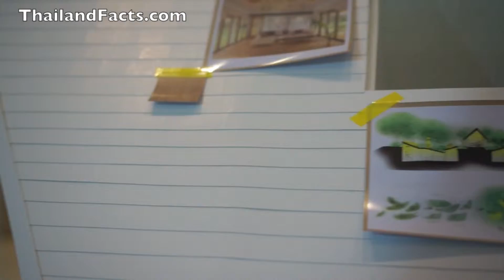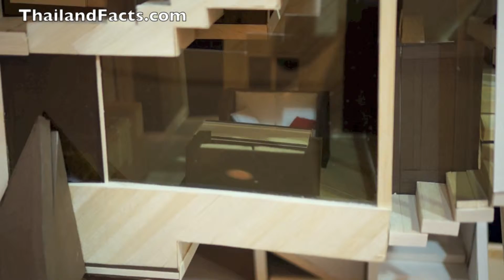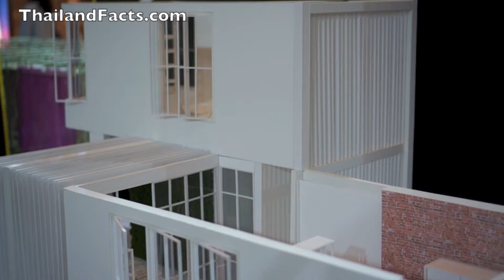Elle Decoration House Models 2013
video shot with a Sony Nex-5R  in AVCHD 1920X1080/50i 24M FX Full HD
Prime Lens Sony SEL 35mm F1.8
montage iMovie 11
export QuickTime .mov format 25fps

Artist : Tunguska Electronic Music Society
Album : Album Tunguska Chillout Grooves vol. 7
Song :The Innovator - All I Need